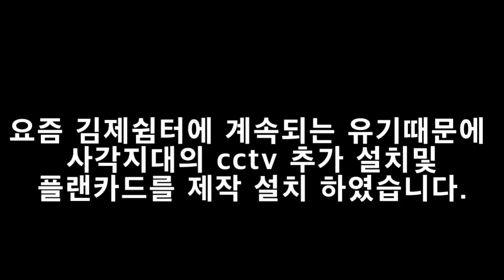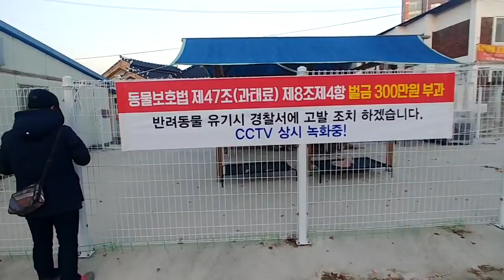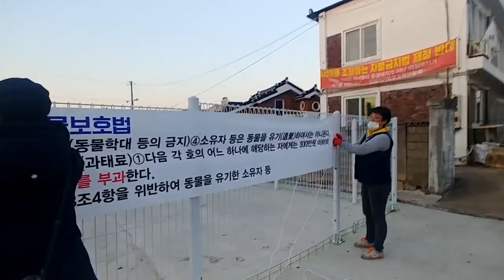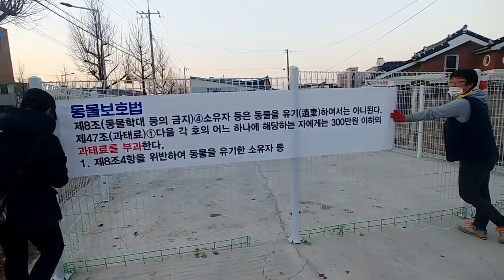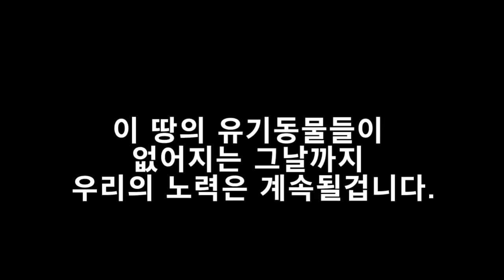빨간망토 벼리(김제쉼터 보안 보강공사)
김제쉼터에 유기하는 아이들이 많아져서 cctv를 추가로 설치하고
플랜카드도 제작해서 설치했습니다.벼리가 파란옷을벗고 빨간망토를 둘뤘습니다.